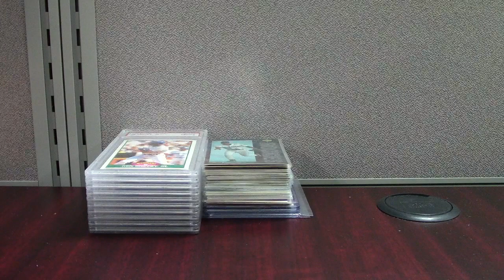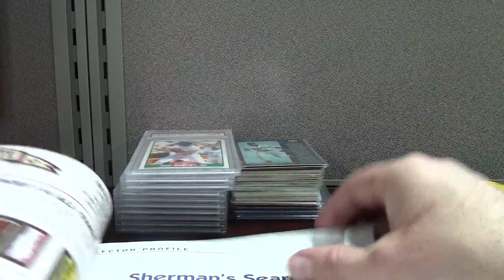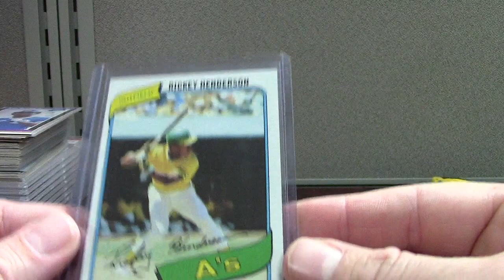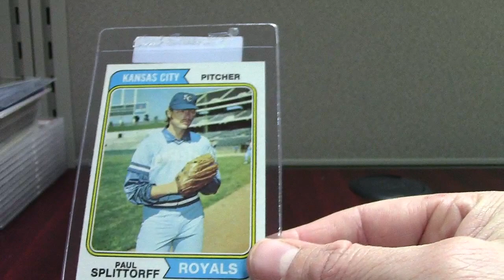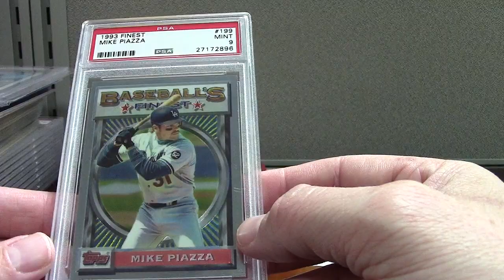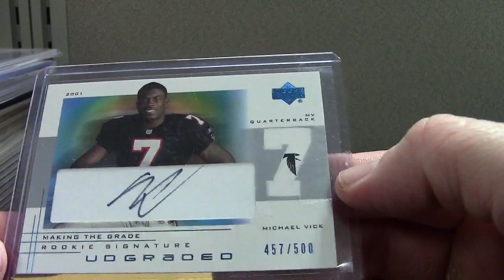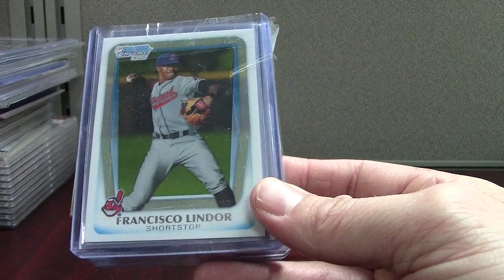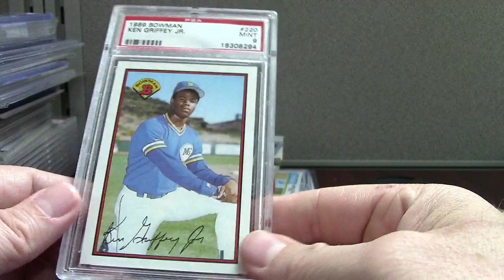Sunday Night Fresh Batch from the Mailbin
Pretty decent variety here with some player lots, enjoy